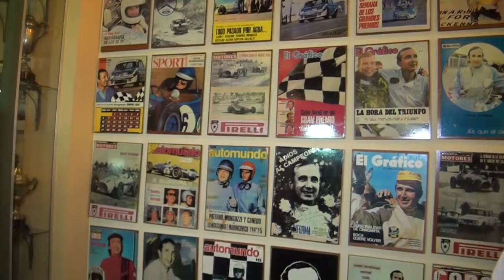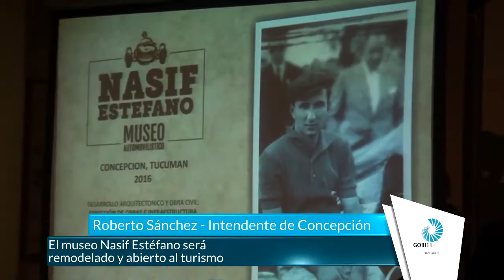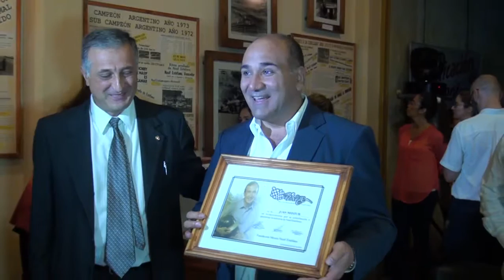El museo Nasif Estéfano será remodelado y abierto al turismo - Gobierno de Tucumán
Un proyecto conjunto de legisladores, el Ente Tucumán Turismo y la municipalidad de Concepción, con respaldo del Estado provincial, prevé modernizar la casa cultural de Concepción que guarda el legado del piloto automovilístico tucumano Nasif Estéfano (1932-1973).
La iniciativa fue lanzada en la sede del Museo Automovilístico Nasif Estéfano, ubicada en la avenida con el mismo nombre de la ciudad del sur. El gobernador, Juan Manzur, participó del acto junto con el intendente de la ciudad, Roberto Sánchez, legisladores y familiares de Estéfano. Celebró el impulso por homenajear al corredor: “Es el primer museo que tiene la provincia de un gran deportista tucumano; lo vamos a dejar acondicionado y será motivo de visita de aficionados a nivel nacional e internacional”.
Sostuvo que el recuerdo de Estéfano – fallecido a raíz de un accidente en una competencia en 1973 – está presente: “Cuidar este patrimonio es recordar su hombría de bien. A pesar de que hace 43 años que no está entre nosotros, hasta el día de hoy a mucha gente se le llenan los ojos de lágrimas cuando se habla del ‘El Califa’, del Príncipe”.
La iniciativa fue trazada entre los legisladores Raul Albarracín; Marcelo Ditinis, presidente de la Comisión de Turismo de la Cámara; y Ariel Garcíal, presidente de la Comisión de Deportes.
“Es un gran orgullo que el Ente Tucumán Turismo, la Legislatura y la Provincia, junto con la Fundación Nasif Estéfano, puedan trabajar para poner en valor este museo y darle el empuje que necesita para ser el eje del turismo en el circuito del sur tucumano”, destacó Ricardo Estéfano, sobrino del piloto.
El interés turístico
El museo fue inaugurado en 2006 por la familia de Estéfano y hasta el momento no contaba con recursos suficientes para mantenerlo abierto de forma constante, por lo que los visitantes debían solicitar un turno previo.
Las obras, entre las que se destacan el montaje de un mural en la fachada de la casa que alberga el museo, la colocación de paneles y la nueva disposición de los objetos, será encarada con asesoramiento técnico del reconocido museólogo Gabriel Miremont, quien se ha encargado del diseño de muestras de los museos Evita (CABA), de Arqueología de Alta Montaña (Salta) y Malvinas (CABA).
El presidente del Ente Tucumán Turismo, Sebastián Giobellina, explicó que el gran patrimonio original que fue propiedad del corredor significa un gran atractivo para los turistas y aficionados al deporte motor. “La idea es revalorizar este museo que ya tiene varios años, cargarlo de lo técnico con la posta que va a tomar Gabriel Miremont”, detalló.
“Se trata de respetar lo existente pero dándole todos los caracteres que tiene que tener un museo moderno para ser convocante y conmovedor, que ayude a aprender al visitante”, indicó Ricardo Viola, director de Obras del Ente, que expuso la proyección de obras para el museo.